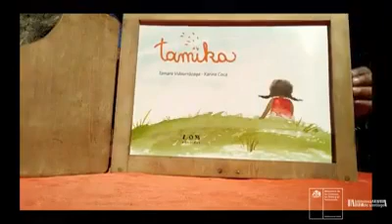Cuentos desde la casa: "Tamika"